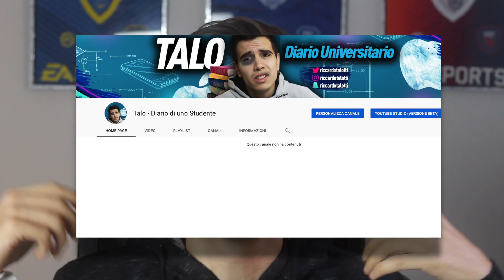ATTENTI VANNO A TUTTI A 0 DI OVERALL - NUOVO BUG CARRIERA ALLENATORE FIFA 19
ANDATE A ISCRIVERVI